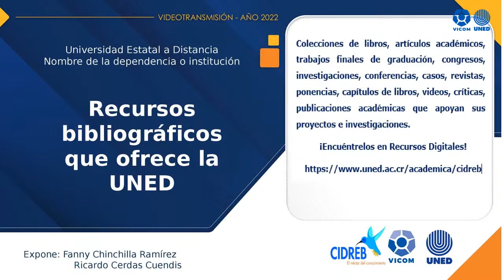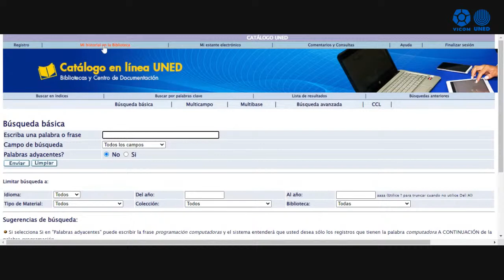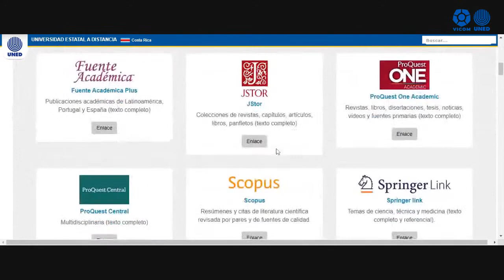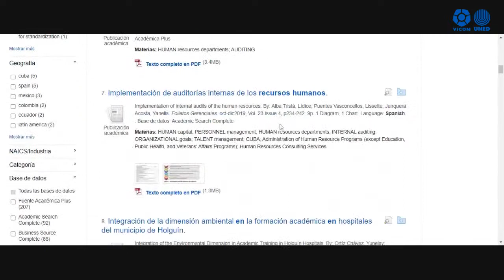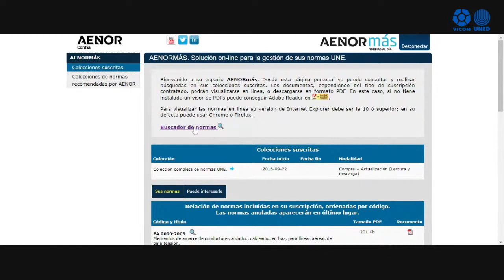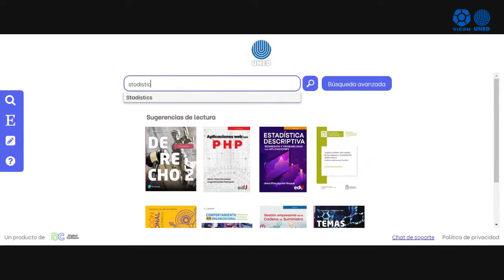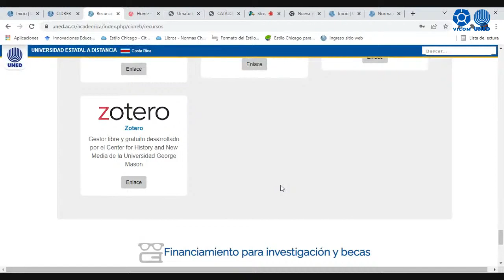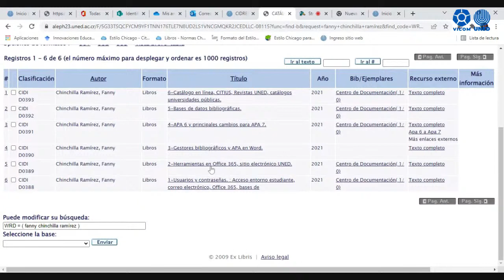Recursos bibliográficos que ofrece la UNED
CIDREB